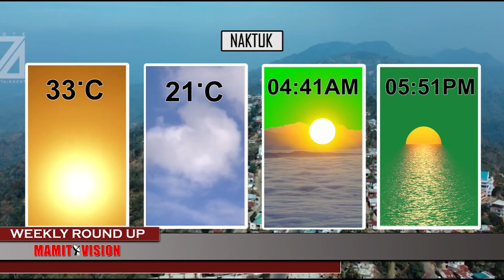Mamit Vision Weekly Round Up | 7th May, 2022